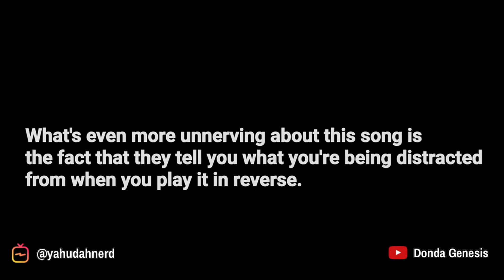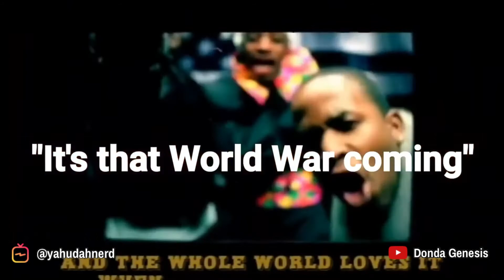Hidden subliminal messages in OutKast’s song, The Whole World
This video was not made by me, this was borrowed from another channel Sister @tamaradesireemagdalenethel7463